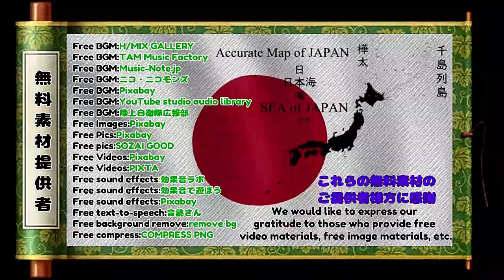全て無料素材で創られています!! ハートのヘルプマーク 46th @kikicatnap